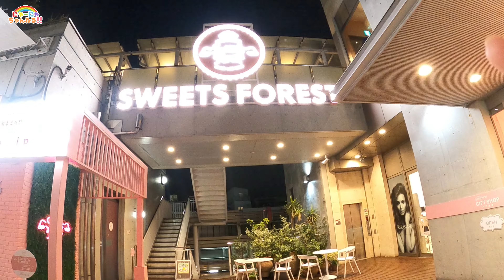しりとりで韓国スイーツ食べる！！★にゃーにゃちゃんねるnya-nya channel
自由が丘にあるスイーツフォレストで韓国スイーツを食べて来ました！
今回はしりとりでスイーツを食べるチャレンジしてみました☆

はぴレタ★誕生日プレゼントにぜひ！

ＢＧＭ楽曲
フリーDOVA-SYNDROME